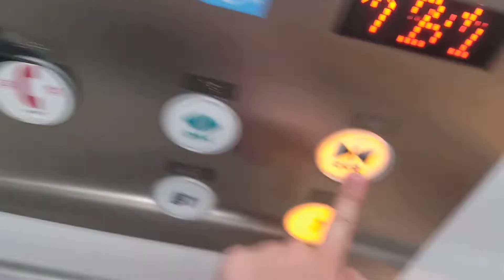札幌市地下歩行空間12番出口のエレベーター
札幌市地下歩行空間12番出口のエレベーターです。
開閉ボタンが珍しい丸形です。

Manikita Channel さんのチャンネルはこちら。

メーカー:日立
用途:乗用
定員:11名
積載:750kg
到着チャイム:あり
アナウンス:あり
車椅子操作盤:あり
機種:アーバンエース
方式:ロープ式